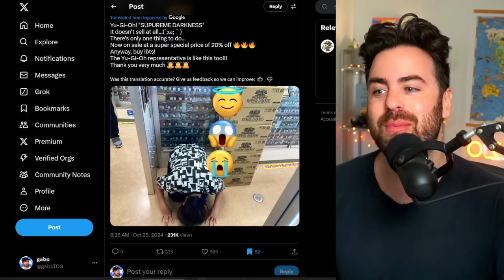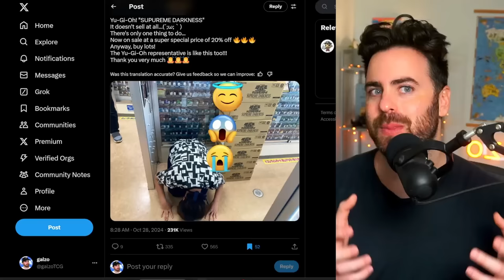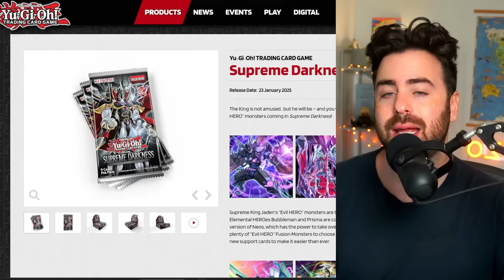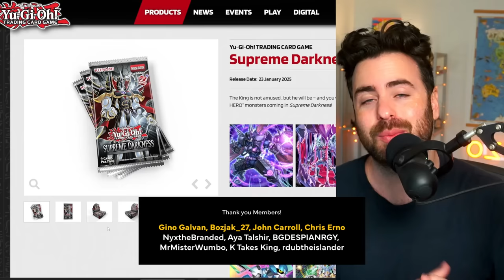Yu-Gi-Oh's Newest Set IS NOT SELLING and Here's Why